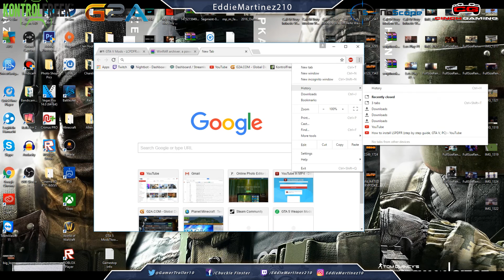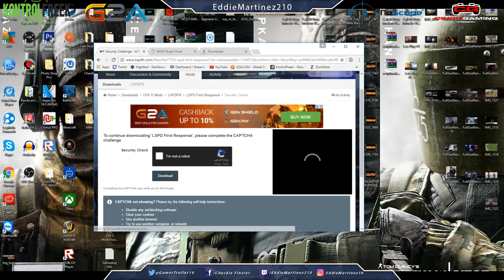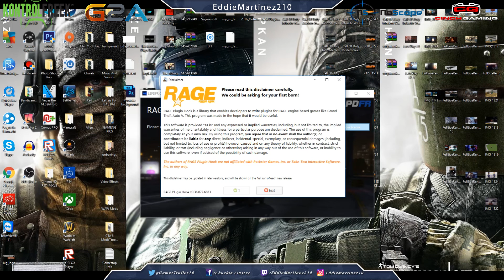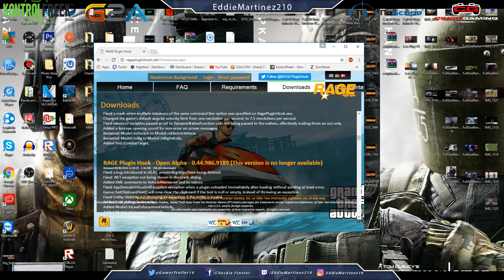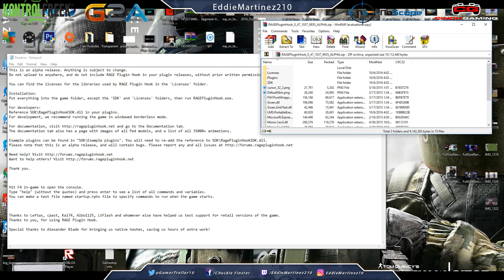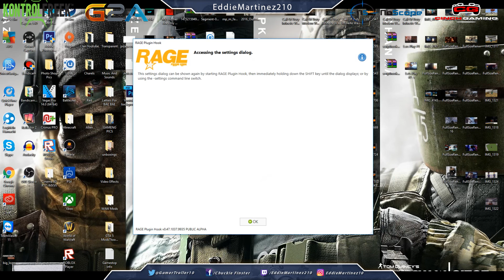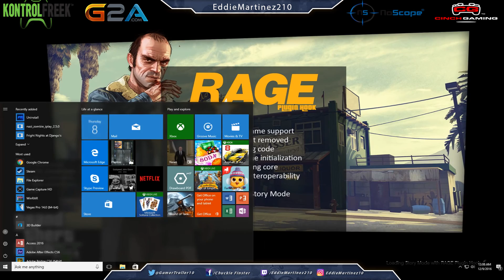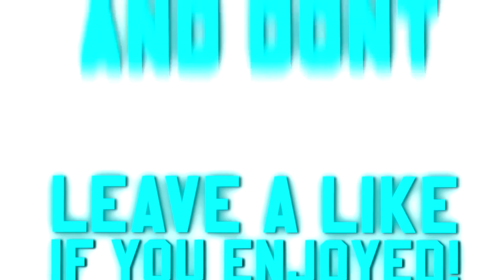How To Download Grand Theft Auto LSPDFR MOD Plus Gameplay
Come Hang Out With Me And My Clan/Crew/Friends
EddieMartinez210 Info
Vine:EddieMartinez210
Kik:EddieMartinez210
Xbox live Name:IG7 Agent York
PlayStation Name:EddieMartinez210
Snap chat:EddieMartinez4
Tumbler:EddieMartinez210
Pandora:EddieMartinez210
Game Center:IG7 Agent York
Wii Code:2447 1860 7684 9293
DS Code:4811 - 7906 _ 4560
Nintendo:Eddie M 11 Or EddieMartinez210
Steam:IG7 Agent York
Skype: live:lalosroadside
Minecraft Username:DaNeonElephant
War thunder:IG7_AgentYork

Kik:IllusionGaming117
Vine:IllusionGaming117
IFunny:IllusionGaming117

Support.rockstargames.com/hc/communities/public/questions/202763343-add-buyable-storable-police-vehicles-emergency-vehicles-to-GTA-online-